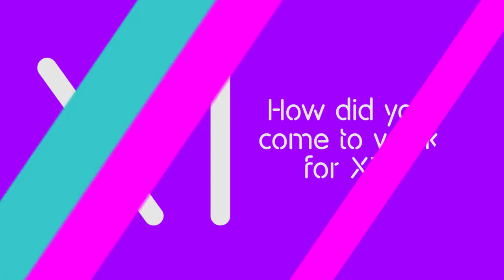Meet the X1 Lettings Team | Charlotte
📞 Or just call our office in Manchester at 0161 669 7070